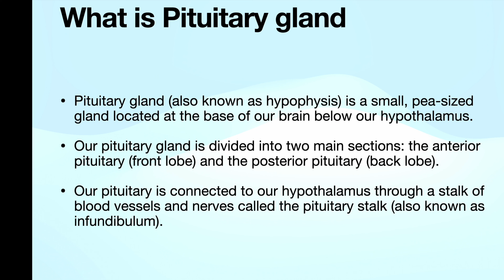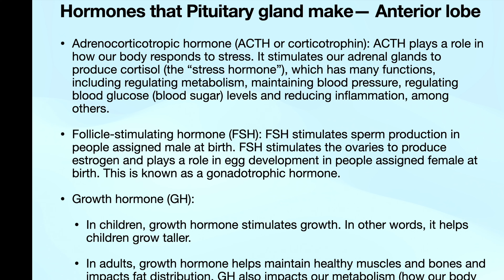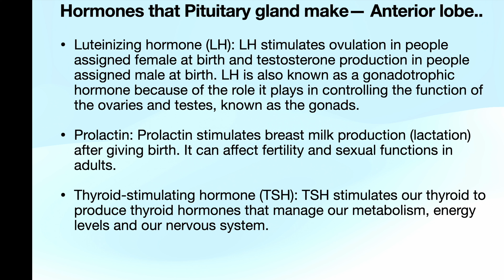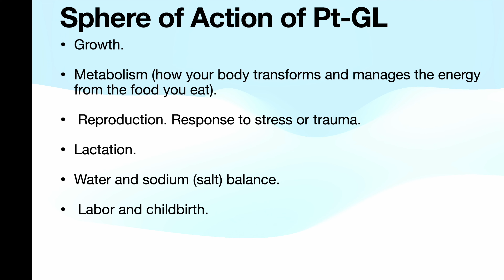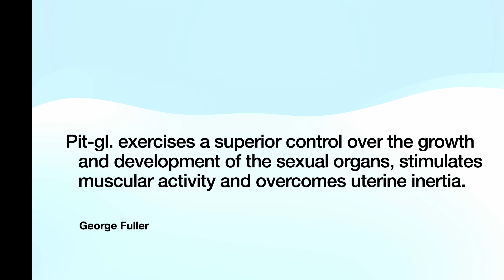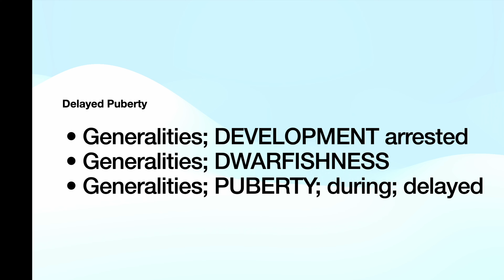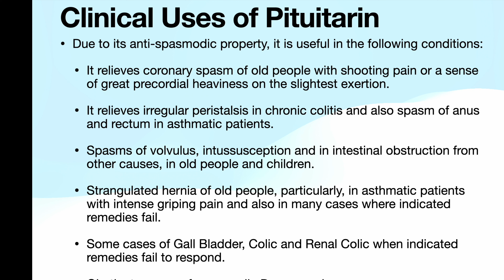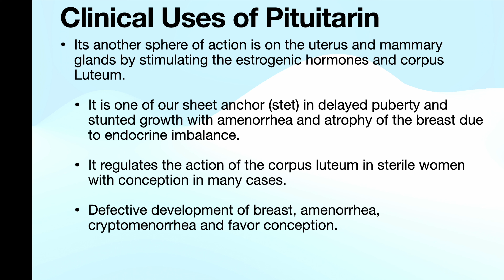পিটুইটারিন, হোমিওপ্যাথিক সারকোড | Pituitarin, Homoeopathic Sarcode | Homoeopath Tarique Imam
Use of Pituitarin, Homoeopathic Sarcode

হোমিওপ্যাথিক সারকোড পিটুইটারিন কীভাবে চিনবো, কীভাবে ব্যবহার করবো?

Integrated Homoeo Care is a Homoeopathic Clinic in Briarwood, Irvine, California.

Integrated Homeo Care
Irvine, CA, USA